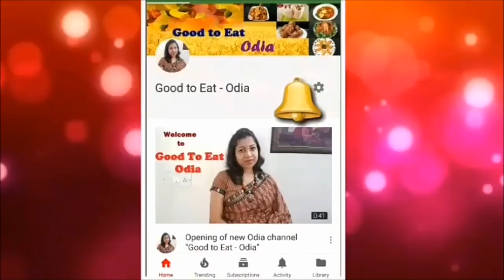ଜାଣନ୍ତୁ ଆଳୁଚପ୍ ବନେଇବାର ସଠିକ ଉପାୟ l How to make perfect Aloo chop l Aloo Bonda l Odisha Street food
Ingredients:
patato: 400 gms
gram flour(chickpea flour): 1.5 cup
Turmeric Powder: 1 Tsp
Red chilli Powder : 1 Tsp
coriander seeds  : 1 Tbl spoon
Peanuts :2 Tbl spoon
Chopped ginger :1 Tbl spoon
Chopped Garlic :1.5 Tbl spoon
Chopped green chilli: 1 Tbl spoon
Chopped Coriander leaves: 2 Tbl spoon
Refined Oil
Salt